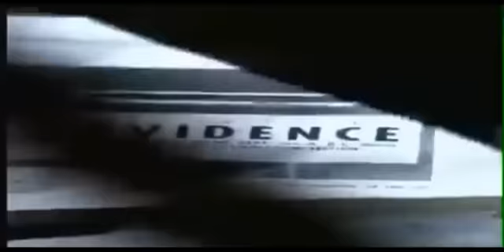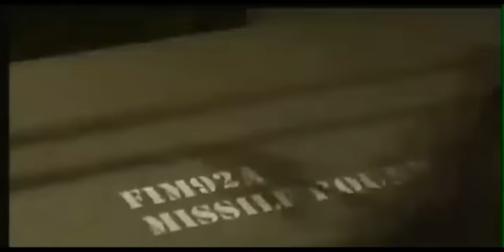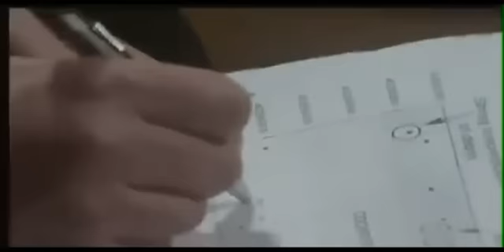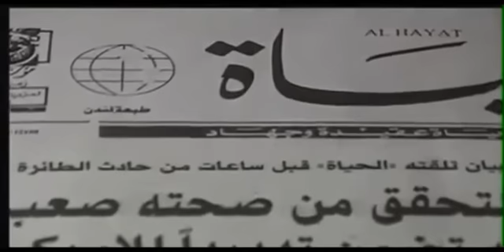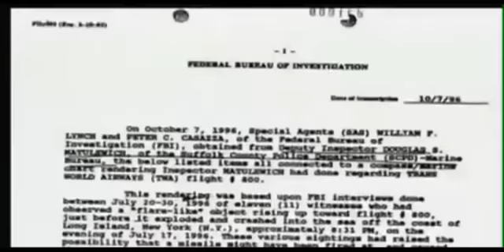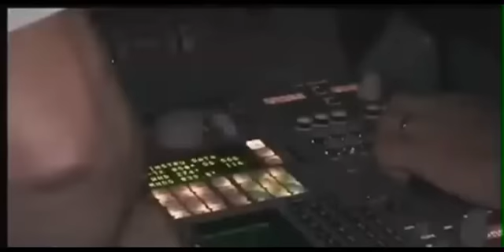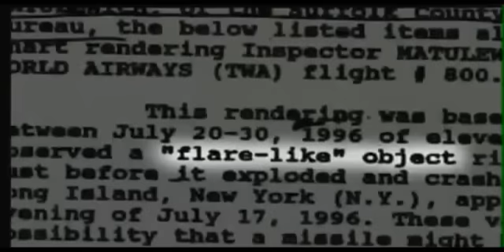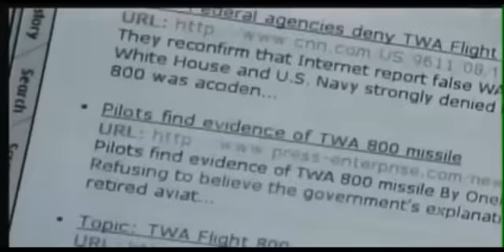Air Crash Investigation TWA Flight 800 A Conspired Crash